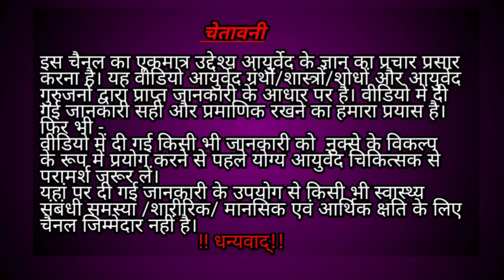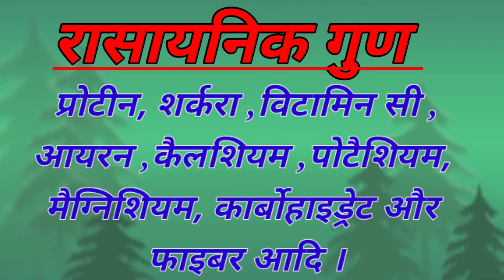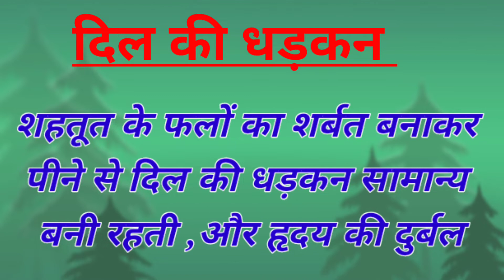Shtut khane ke fayde ।Benefits of mulberry fruit ।शहतूत के औषधीय गुण।शहतूत के फायदे और घरेलू उपचार।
Shtut khane ke fayde । Benefits of shtut। शहतूत के औषधीय गुण । शहतूत के फायदे और घरेलू उपचार।
नमस्कार्
स्वागत है आप सभी का आयुर्वेद स्वदेशी चैनल पर ।
दोस्तों आज के इस वीडियो में शहतूत के औषधीय गुणों एवं प्रयोगों के बारे में संपूर्ण जानकारी शेयर किया गया है।
शहतूत तो आप सभी ने खाया ही होगा ,यह खाने में जितना स्वादिष्ट होता है ,उतना ही लाभकारी भी है, शायद आप शहतूत के औषधीय गुणों के बारे में ज्यादा नहीं जानते होंगे, कि शहतूत एक औषधिय जड़ी बूटी भी है ।
शहतूत मुंह के छाले , गले की जलन , प्यास, सूजन आवाज का ,बैठ जाना , कब्ज, दस्त ,बदहजमी ,पाचन तंत्र की समस्या, पेट के कीड़े ,हृदय रोग एवं शारीरिक कमजोरी आदि शारीरिक रोगों में बहुत ही लाभकारी औषधि है। आइए जानते हैं.

Ayurved Swadeshi
Shtut ke fayde
शहतूत‌ खाने के फायदे